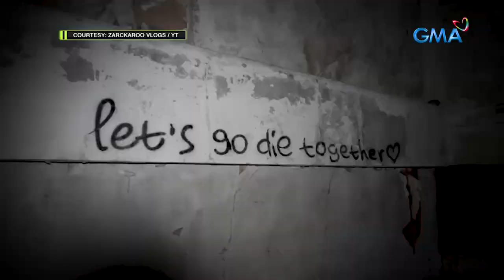Amazing Earth: A ghost-infested mall in Bangkok, Thailand?!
Aired (September 1, 2023): Will you have the guts to enter an abandoned mall even though you know it has already been haunted? Tara’t samahan natin i-explore ang mall kasama si vlogger, Ryan Zarck Azurin!

Join Kapuso Primetime King Dingdong Dantes as he showcases the unseen beauty of planet earth in GMA's newest infotainment program, 'Amazing Earth.'